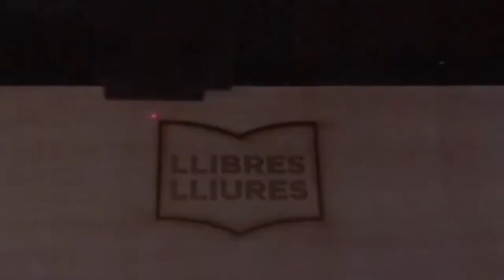Presentació TOTS ELS COLORS DEL NEGRE de Jordi Borràs [ llibres lliures ]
Presentació del llibre TOTS ELS COLORS DEL NEGRE l'extrema dreta en el segle XXI de Jordi Borràs
A Vallbona d'Anoia amb l'autor del llibre, Roger Matamoros i Roc Farreres el 15 de setembre del 2022